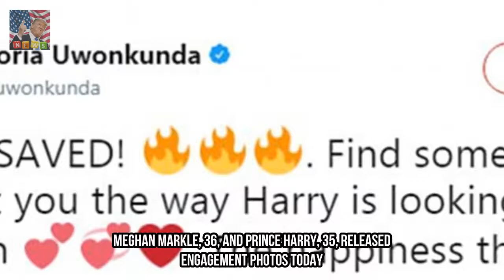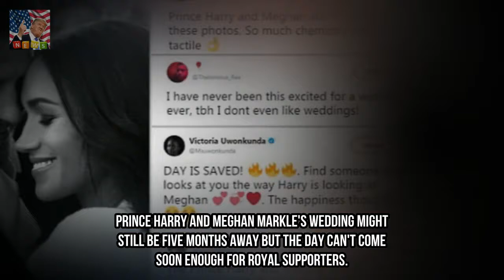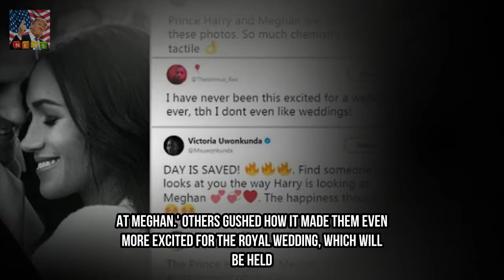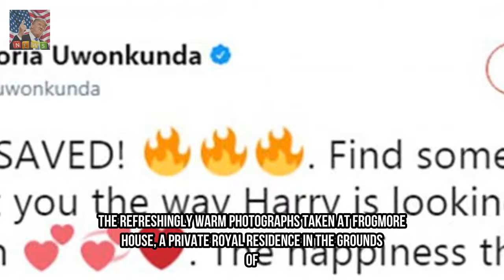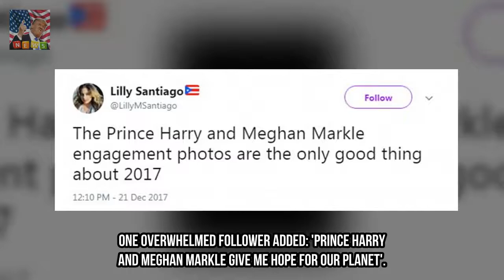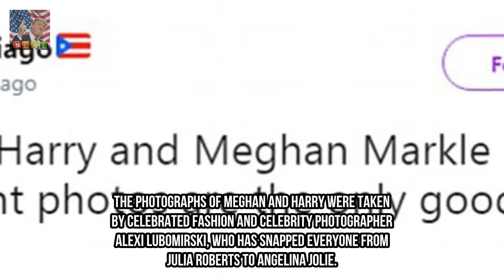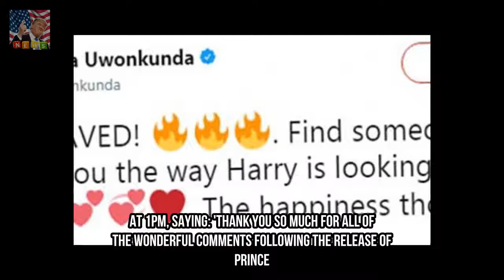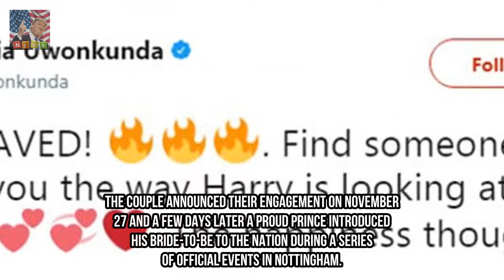Harry and Meghan send fans into a frenzy with their engagement photos Breaking News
Meghan Markle 36 and Prince Harry 35 released engagement photos today Royal fans were sent into a frenzy praising them as romantic and stunning Others gushed that it made them even more excited for the royal wedding in May Prince Harry and Meghan Markles wedding might still be five months away but the day cant come soon enough for royal supporters.